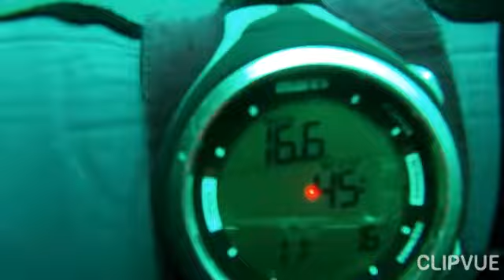Une plongée au Centre de plongée Sous-Marine au club Decapalm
Decapalm - Deca Palm - Centre de Plongée Sous-Marine, Aïn Taya Alger